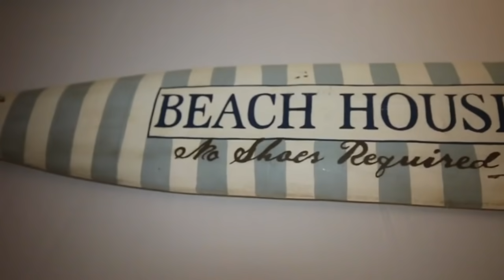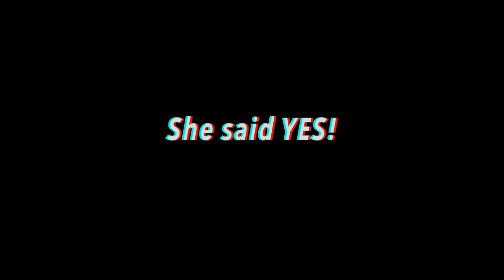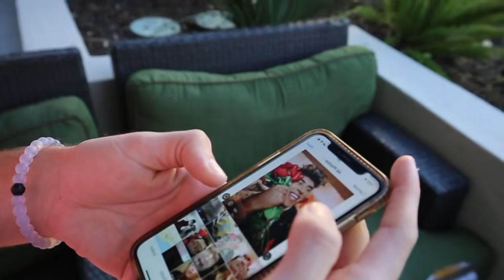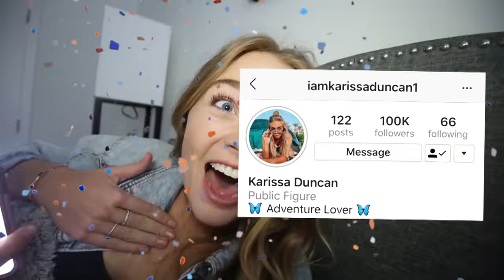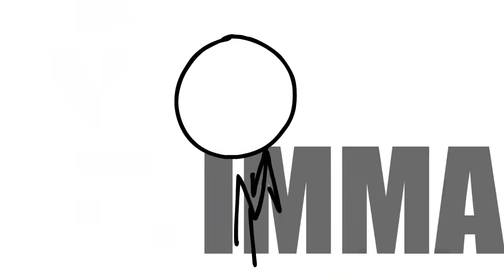OUR FIRST DAY AS AN OFFICIAL COUPLE....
Our first day as couple was pretty action packed….

**UNDER CONSTRUCTION!! COMING SOON!**

If you see this comment “S’CUTE” on this video and I’ll try my best to reply back to you!